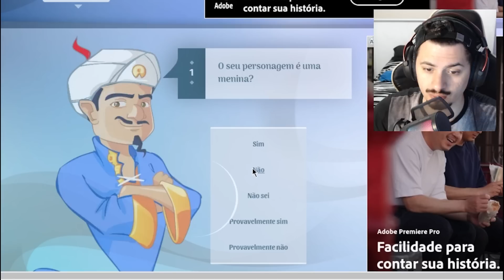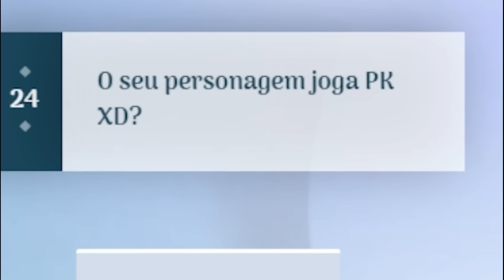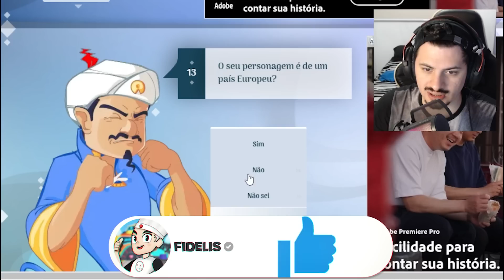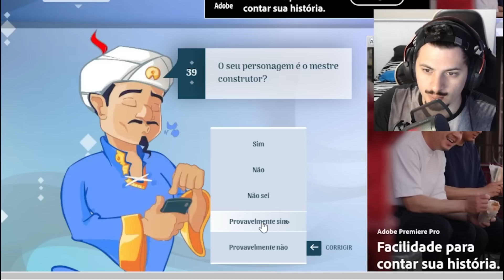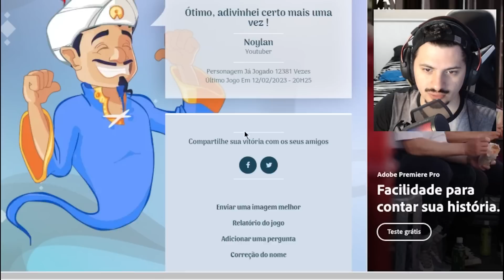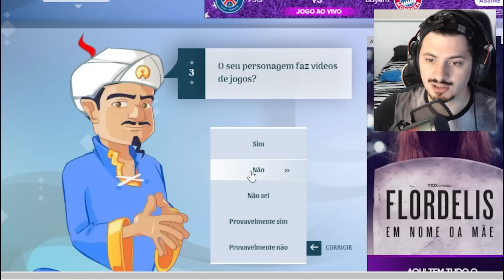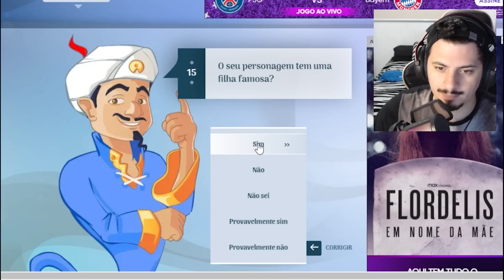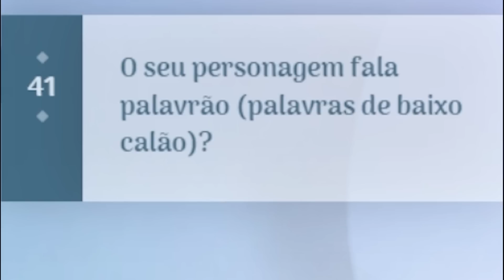Desafiei o AKINATOR ADIVINHAR os PERSONAGENS de PK XD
Eu desafiei o AKINATOR a adivinhar os personagens de PK XD com o Kira, Noylan e Admin... Será que ele conseguiu encontrar todos?